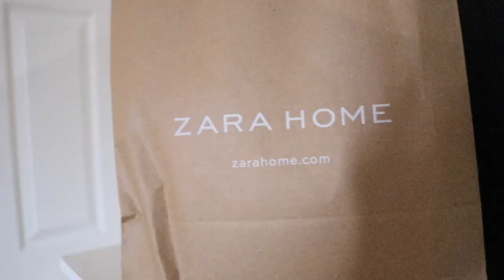WEEKLY VLOG - DATE NIGHT + NAILS + GOING TO WORK + SHOPPING FROM ZARA HOME+ CHRISTMAS ETC.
Hey Loves, welcome back to another vlog. I'm happy to be vlogging again. This weeks vlog I'm taking you with me in my life as I am starting to get back into vlogging. i hope you guys enjoy this vlog there will be so much more to come I'm excited!